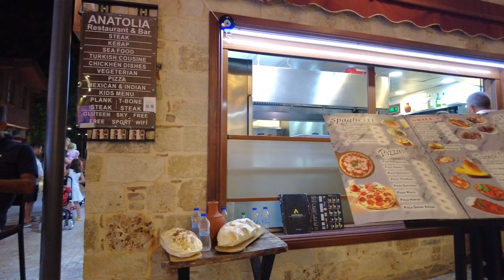SiDE Altstadt am Abend - (Kumköy) Türkei. 4K side kumköy türkei​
0:00  side türkei
0:55 kumköy shopping
1:30 side kumköy 2023
2:50 side shopping
5:35 side türkei
6:45 side kumköy